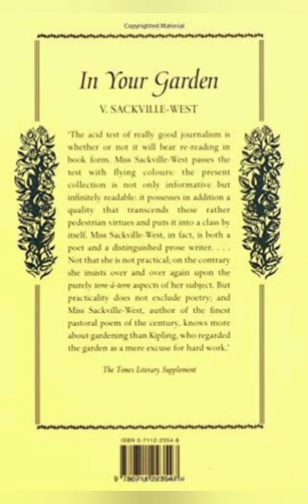Books on garden design